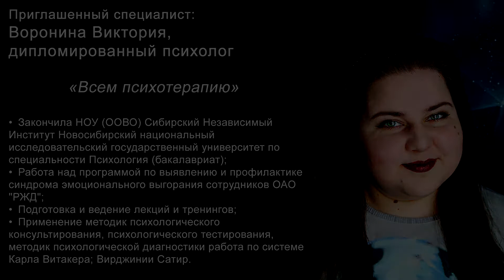Эмоциональное выгорание. Советы специалиста Виктории Ворониной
Эмоциональное выгорание. Советы специалиста.

Ведущая лекции Виктория Воронина дипломированный психолог окончила НОУ (ООВО) Сибирский Независимый Институт.
Виктория работает занимается психодиагностикой, ведёт групповые тренинги, а также индивидуальным консультированием по следующим направлениям:
- детско-родительские отношения;
- партнёрские отношения; - переживанием горя;
- депрессивные состояния.

Психодиагностика личности. Тесты интеллекта, тестирование эмоционально-волевой сферы, тестирование в рамках профессиональной пригодности.

Групповые тренинги. Проведение тренингов для повышения мотивации и сплочения коллектива; тренинги личностного роста.

Ритм жизни ускорился, особенно в крупных городах. Стресс, тревога и усталость стали нашими постоянными спутниками, а в Международной классификации болезней в разделе «Переутомление» добавились новые диагнозы. Один из них – синдром эмоционального выгорания. Что это и почему это серьёзно?

Видео: Симушкин Александр, Jazzium YouTube Channel.
Соведущая, монтаж видео - Оголихина Любовь, руководитель театра Imperium Theater.